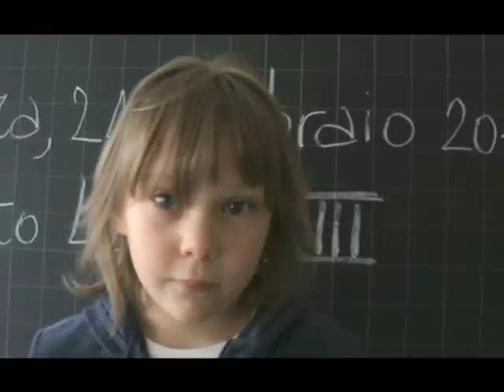WHY? h2o and food - Neodimensionale installation by Giuseppe Stampone - Vicenza (Italy)